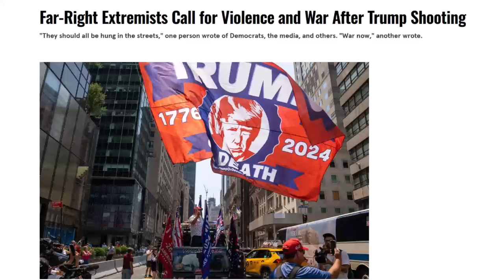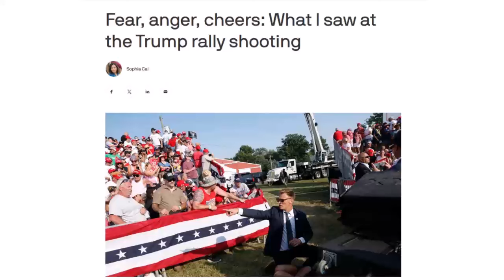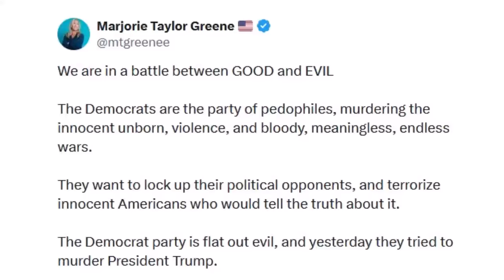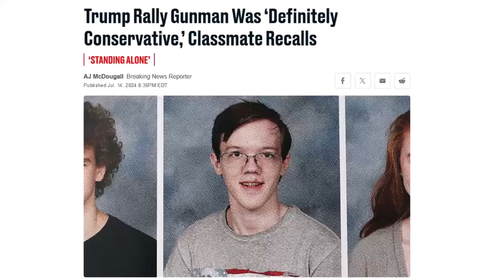MAGA Calls For War After Trump Assassination Attempt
Supporters of Donald Trump called for war and more violence against the left following his assassination attempt. And, more details have been revealed about the shooter, Thomas Matthew Crooks, and what happened at Trump's Pennsylvania rally during and after the shooting.